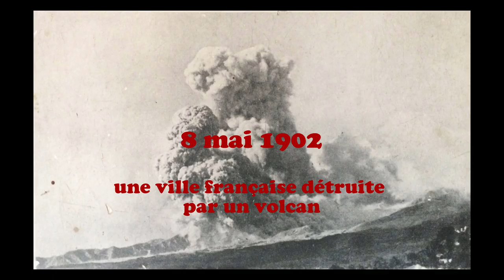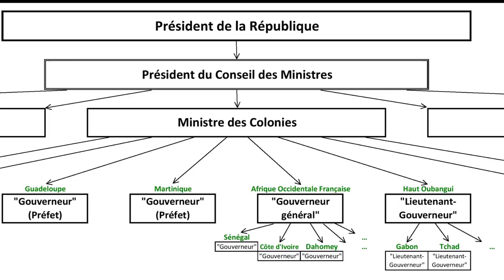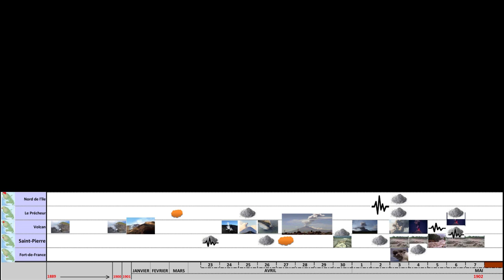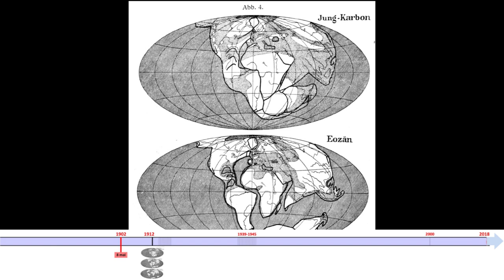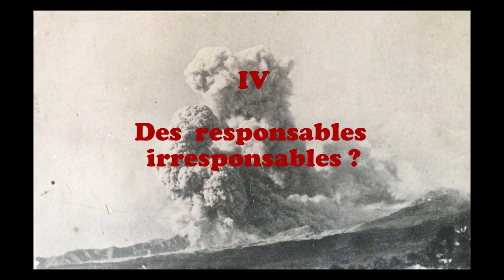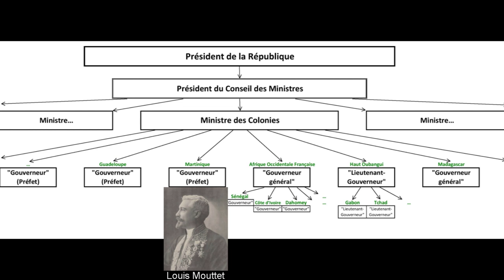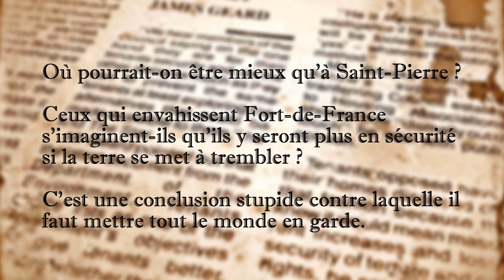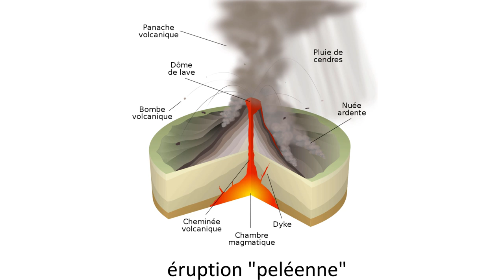Une ville française détruite par un volcan (8 mai 1902) [ST]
EQH01 : L'éruption de la Montagne Pelée – Un drame inévitable ?
EnQuête d'Histoire n°1

Sous-titres disponibles

L'éruption de la Montagne Pelée en 1902 a causé plus de victimes que celle de Pompéi. On parle assez peu de ce drame qui a entièrement détruit la capitale de la Martinique, une ville française. Pourtant, l'analyse des évènements et l'étude des données scientifiques et des témoignages peuvent laisser penser que le bilan humain aurait pu être moins lourd.

Retrouvez d'autres enquêtes sur la chaine EnQuête d'Histoire. Page Facebook de la chaine

Sources

Livres :  La Catastrophe – Alwyn Scarth
  The last days of St Pierre – Ernest Zebrowski Jr.
  La catastrophe de la Martinique – Jean Hess
  La Montagne Pelée se réveille – Chrétien/Brousse
  Catastrophe à la Martinique – Ariès/Daney